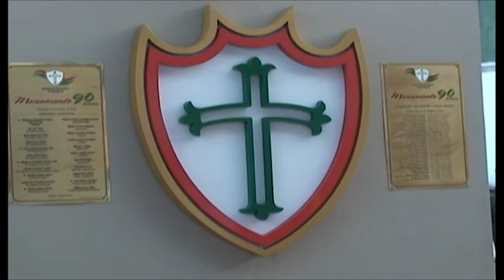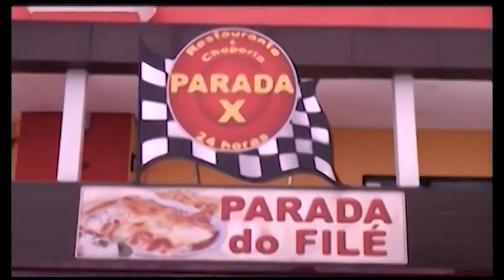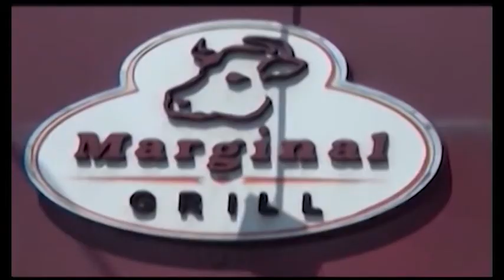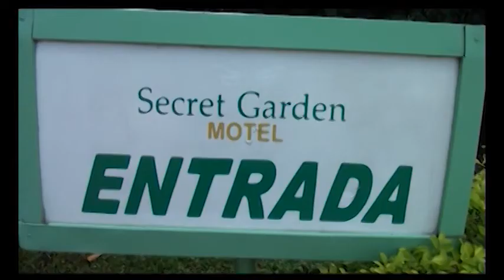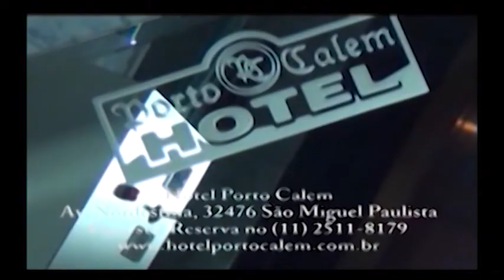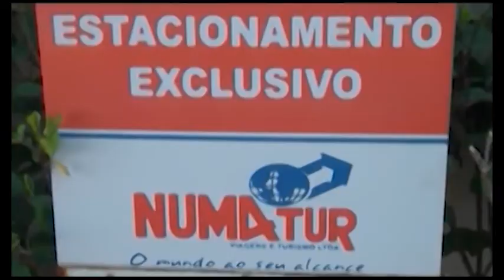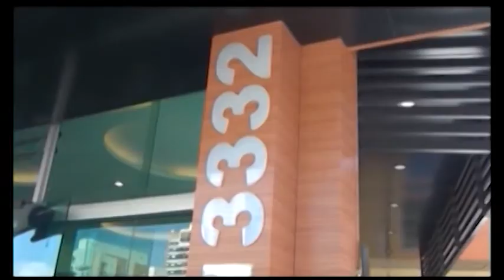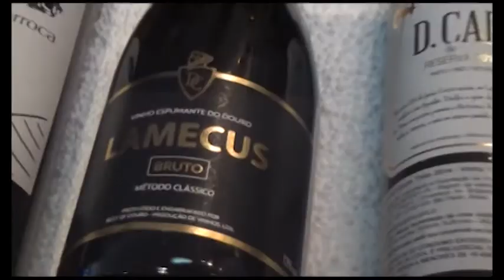programa orgulho de ser lusa 286